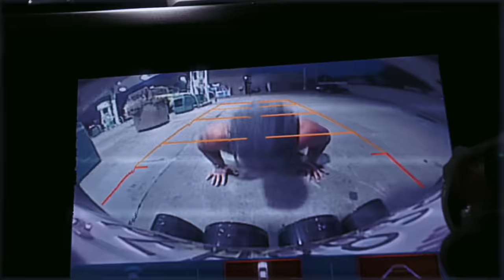TRAIN INSANE OR REMAIN THE SAME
the brahs went insane on this one